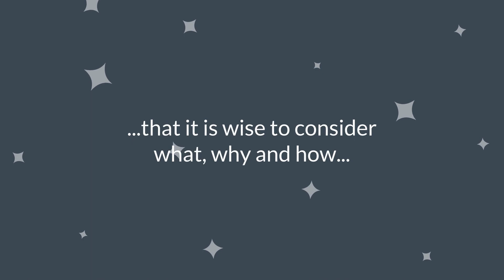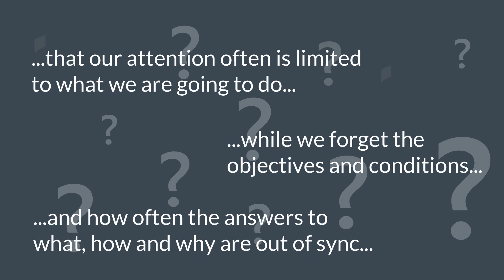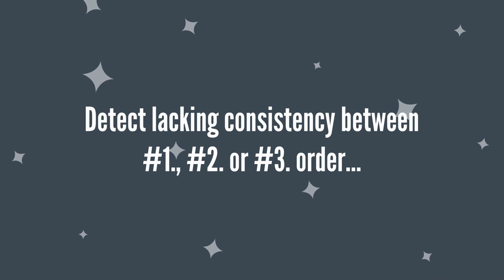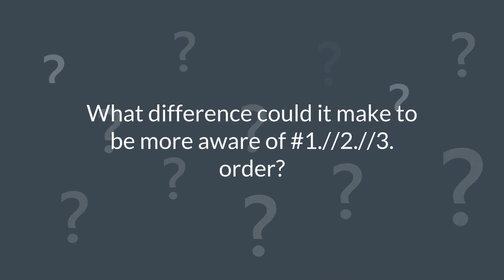#1.//2.//3. Order: How to create changes efficiently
Brief introduction to the communication key #1.//2.//3. order, which is included in the course "Explore and enjoy communication and change"

This video is for you who take interest in exploring how to create change and facilitate development as efficiently as possible for yourself and/or together with others. The video provides suggestions for how to balance your attention between what to do (1. order, behaviour), what you and/or your team want to achieve (2. order, intentions) and what creates opportunities and limitations (3. order, frames and presuppositions). The 1.//2.//3. order communication key provides a sorting for how behaviour is created through what we want to achieve, context and other frame conditions and everything we take for granted (e.g. whether we believe something is attainable or not). This is a useful awareness e.g. in leadership, project management, exercising – or any kind of situation where you want development and new results.

For more fun, inspiration and suggestions for everyday practice, check out the online course "Explore and enjoy communication and change". Get introduced to all communication keys and explore inspirational content for reflection and training as well as quizzes to test your understanding.

Your mission – should you choose to accept it – is to take 24 hours – and completely change your view on what's possible, so that you can achieve what you want easier and faster simply by being more aware and communicating more intentionally.

Do you have any comments or questions? We appreciate all kinds of feedback - please use the comments below. In addition, we appreciate whether you follow our channel and help build competence and awareness for a better world.

All the best from all of us at XLO